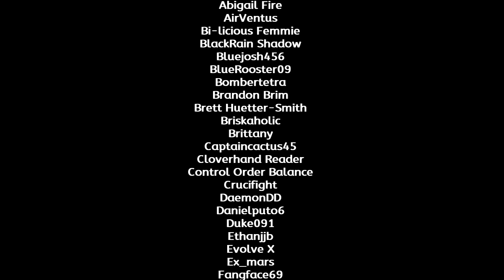Monster Hunter Rise: Sunbreak -- Part 117: Harvest Boon & Buddy Dress-Up Party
Recorded/Streamed on Apr. 6, 2023

Timestamps for this video:
00:00 | M1★ Gathering Hub Event Hunting Quest - Harvest Boon -- Hunt a Kulu-Ya-Ku & a Lagombi
06:07 | M5★ Gathering Hub Event Hunting Quest - Buddy Dress-Up Party -- Hunt an Espinas & slay a Chameleos
19:15 | M5★ Gathering Hub Event Hunting Quest - Buddy Dress-Up Party -- Hunt an Espinas & slay a Chameleos
30:01 | Special Thanks